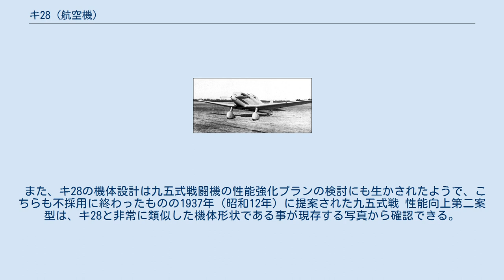キ28 (航空機)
川崎 キ28 "ボブ" キ28は、第二次世界大戦前に試作された日本陸軍の戦闘機である。
設計・開発は川崎航空機、設計者は土井武夫。
九五式戦闘機の後継機として、中島、三菱との競作になったが、中島のキ27（後の九七式戦闘機）に審査で敗れ不採用となった。
 昭和10年に陸軍は九五式戦闘機の後継機の試作を中島・三菱・川崎に指示した。
これに従って川崎が開発した試作機は昭和11年11月に完成したが、中島のキ27、三菱のキ33などの機体と異なりV型12気筒の液冷エンジンを搭載していたことが本機の特徴であった。
キ28の基本設計は過去に不採用となったキ5を発展させたものであり、尾翼の操舵部分を除いて全金属製の機体と固定脚を持つ、低翼カンチレバー方式の単葉機であった。
同年11月から翌年4月にかけて3社の試作機の審査が行われ、キ28はライバルよりも速度、上昇力、加速性など多くの部分で優れた成績を示した。
しかし、高速であるが故に旋回半径が他社の機体より大きくなることが問題とされ、搭載していた水冷式エンジンの信頼性を不安視する声もあり、結局不採用となった。
しかし、キ28で川崎が得た貴重な経験は、後のキ60やキ61(三式戦"飛燕")の開発に生かされる事となる。
 キ28は試作機でありながら、連合軍のコードネームとしてBob（ボブ）が与えられている。
これはキ28が連合軍では九七式戦闘機として制式採用されたものと誤認されていた事による。
 また、キ28の機体設計は九五式戦闘機の性能強化プランの検討にも生かされたようで、こちらも不採用に終わったものの1937年（昭和12年）に提案された九五式戦 性能向上第二案型は、キ28と非常に類似した機体形状である事が現存する写真から確認できる。
参考画像